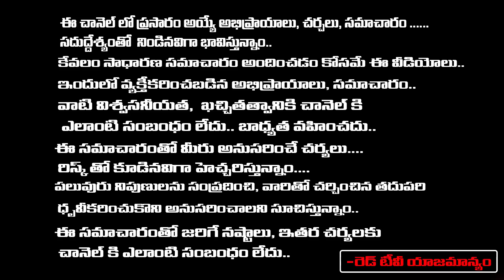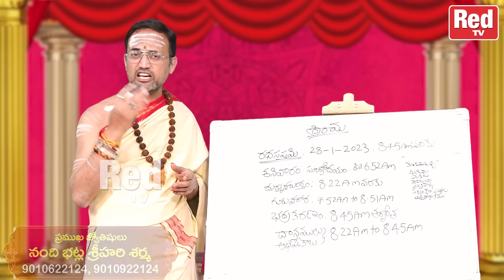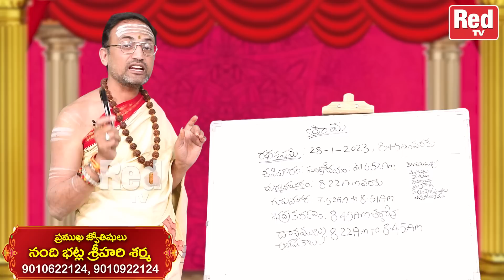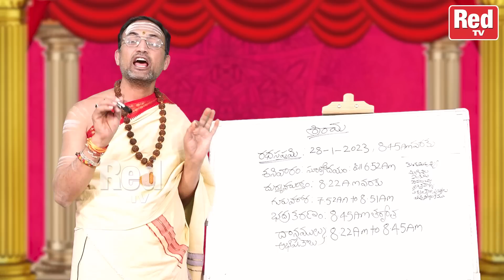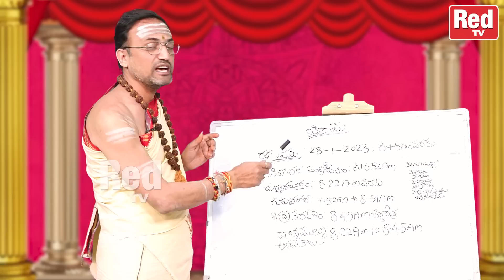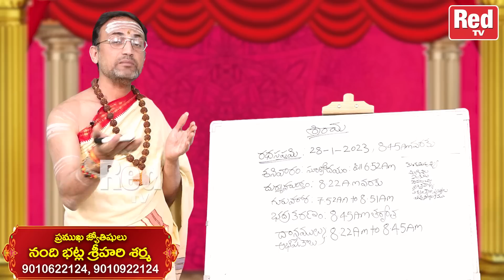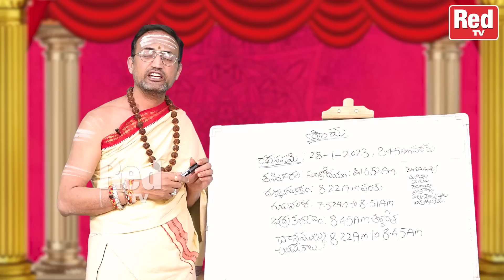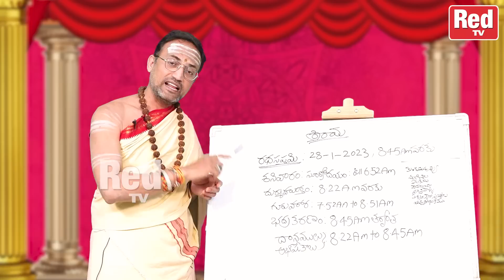ఈ నెల 28 రథసప్తమి రోజు ఇలా చేయండి మీకున్నా ఏ సమస్యలు అయినా తీరడం ఖాయం |Srihari Sherma | RedTV